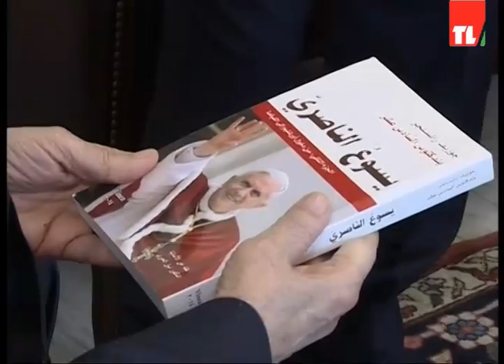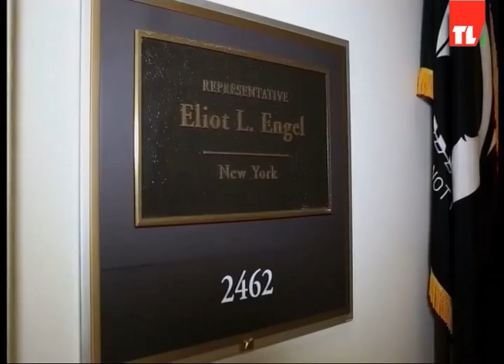news 23 03 2017